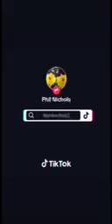February 22, 2024